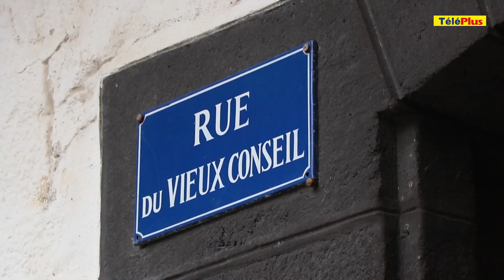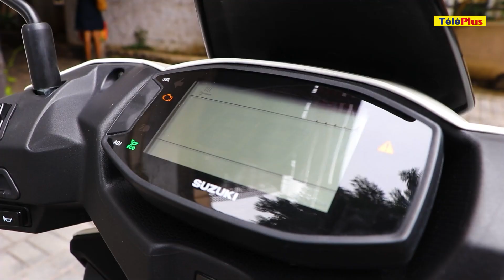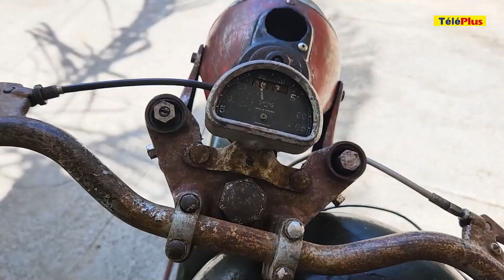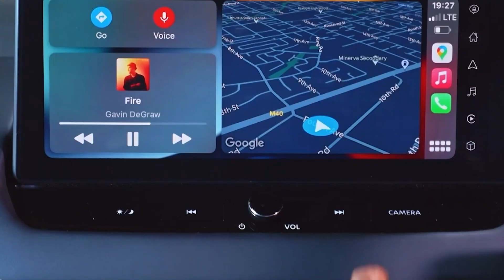[Emission] Le Défi Moteurs - Essai du Suzuki Avenis 125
Au sommaire de cet épisode de l'émission du Défi Moteurs :
Essai : Suzuki Avenis 125, la ville lui appartient
Reportage : les motos d'antan de Christian Marie
Tuning : un pickup au look unique